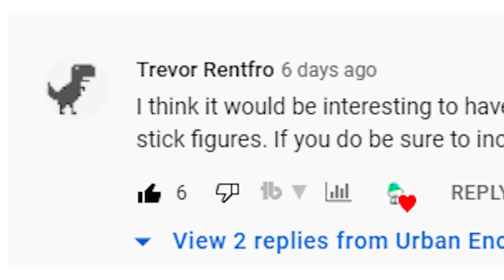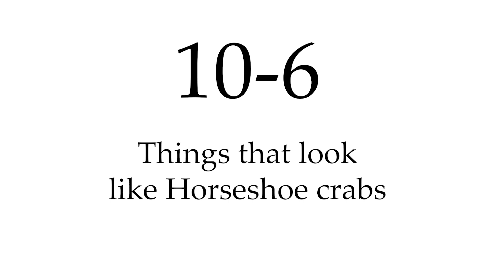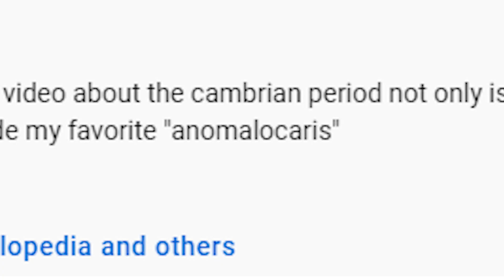Cambrian Period Lifeforms Ranked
My take on a Sam O'Nella Academy type video.

This a top ten video on the animals of the Cambrian Period, the idea was given to me in the comments of my last video by Trevor Rentfro.

0:00 Hook
0:42 Intro
0:55 The Cambrian Period and its Animals